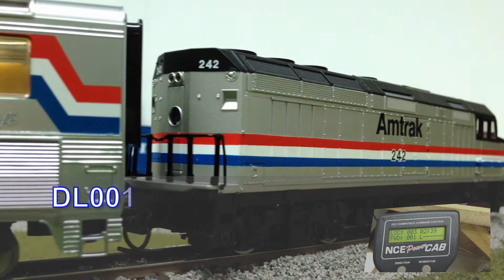Walthers Trainline series F40PH install LC204 DCC decoder running test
LC204 board replacement DCC decoder
We have installed an LC204 decoder into Walthers Trainline series F40PH loco to test their running performance. When the loco traction the passenger climbing, it runs so well.
On the other hand, we want to introduce the Walthers passenger car that has installed the DL001W internal lighting board.  Look so beautiful.